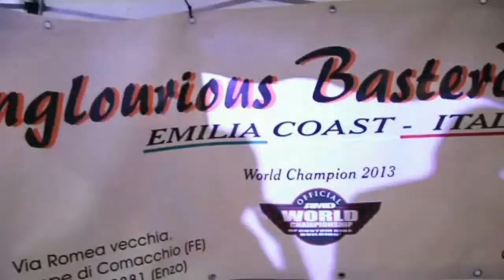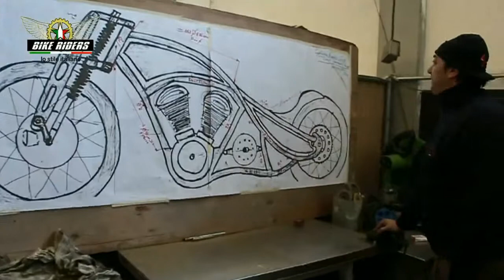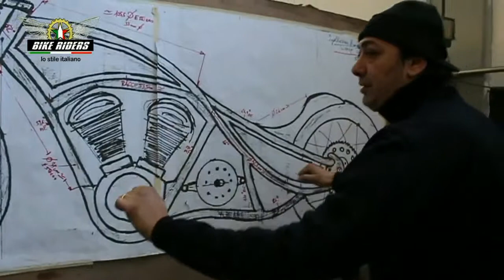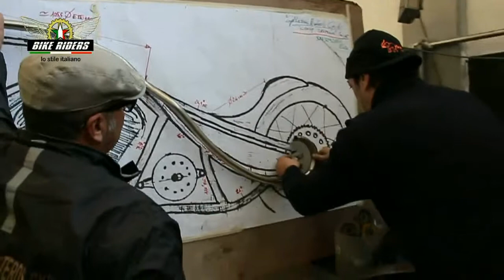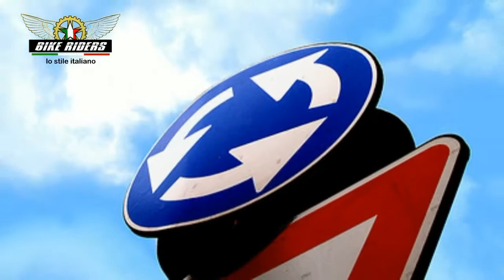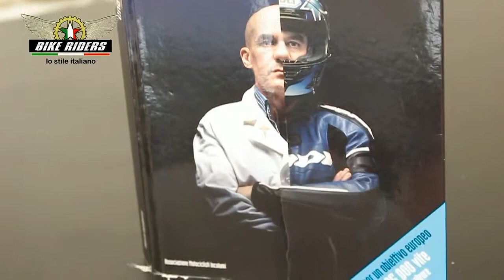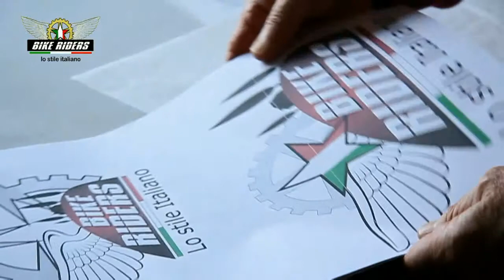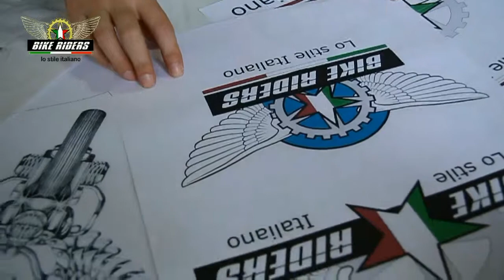Bike Riders 05 - AMTV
Nella puntata, andata in onda martedì 13 gennaio su Automoto TV SKY 148, si parla di tante cose, una puntata davvero ricca. Per iniziare vediamo come INGLOURIOUS BASTERDS, Campioni del mondo AMD, creano un nuovo progetto per una Special. Poi si entra nel mondo delle Biker, come una donna vuole farsi trasformare una moto del 1992 in un Chopper. Segue VANNI ODDERA, il Biker Volante. Per finire vedremo come nasce un marchio, il nostro, creato da uno dei più grandi disegnatori italiani. Buona visione da Bike Riders TV